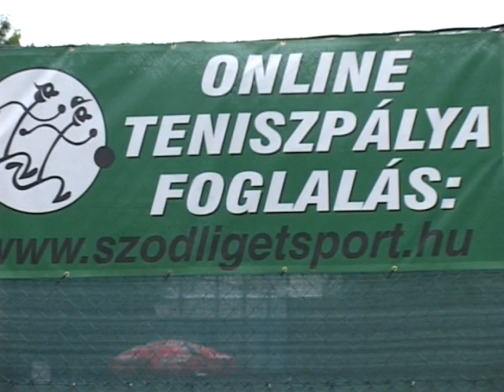Sződligeti Gyermekekért és Fiatalokért Alapítvány Vízió Stúdió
Bemutatkozik a Sződligeti Gyermekekért és Fiatalokért Alapítvány